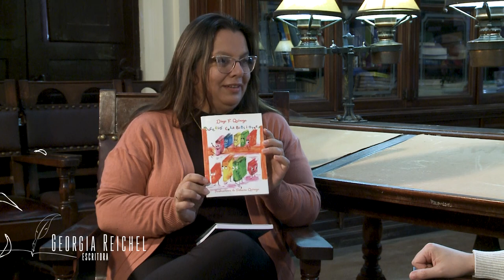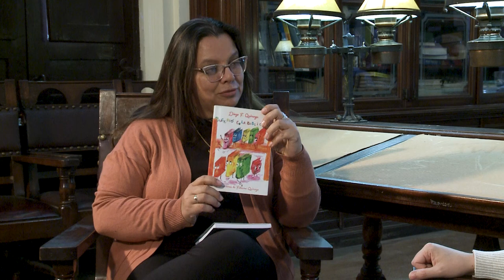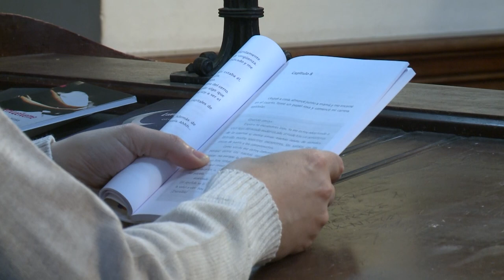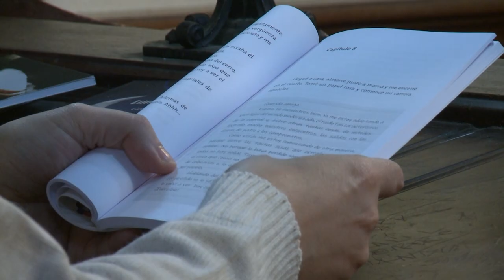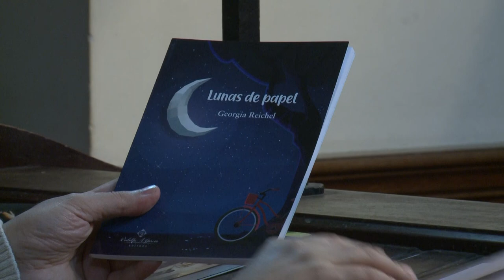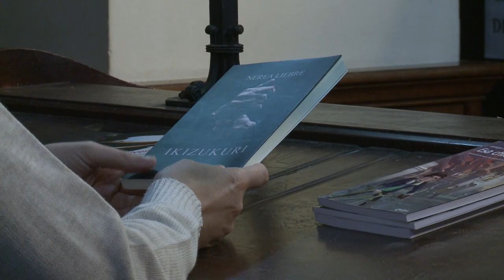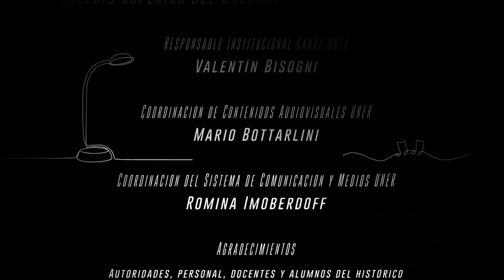El sonido de las hojas - Episodio 29: Mi vida sin celular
El Sonido de las Hojas es un espacio para conocer a nuestros escritores y escritoras de Entre Ríos. El ciclo se propone difundir obras de ficción y no ficción de autores entrerrianos, compartir lecturas y promover la pasión por los libros. En el episodio 29 charlamos con la escritora Georgia Reichel, autora de novelas juveniles. En su novela “Mi vida sin celular”, una joven debe mudarse con su familia a otra provincia y vivir en un pueblo desconectado de la tecnología, de la señal de celular y de internet. Esa experiencia cambiará su perspectiva sobre la amistad, el amor y los afectos, y su forma de comunicarse con sus amigos de antes.